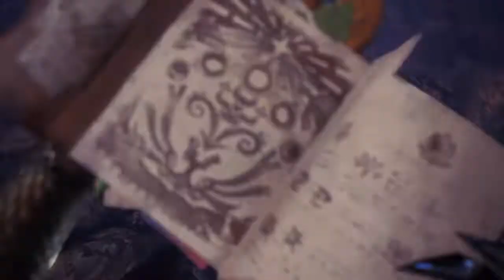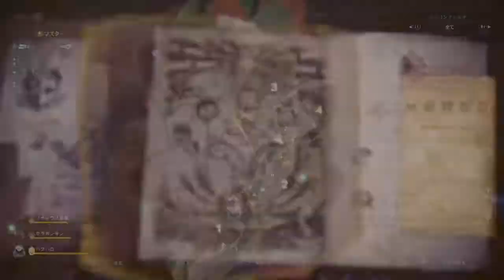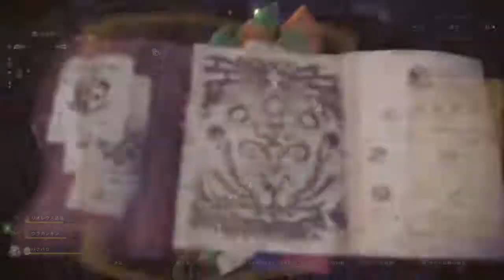【実況】モンスターハンターワールド：アイスボーン #30 じゃじゃ馬共のオルタナディブ ※概要欄あり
子供みたいに嘆いてすみません。
しかしながら本気でブラキが嫌いです。心から嫌いなんです。好きになれません。
てか、全体的にこのクエストはキツかったです。
私は単なるライトゲーマーですから。あしからず。